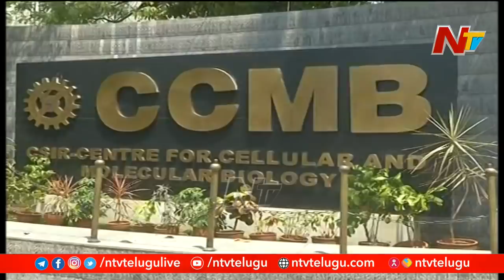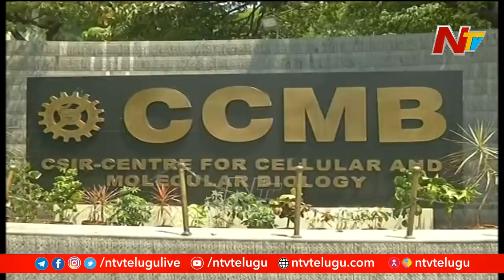హైదరాబాద్ లో సగం మందికి వచ్చి పోయిన కరోనా.! | CCMB Survey On Hyderabad Corona Cases | NTV